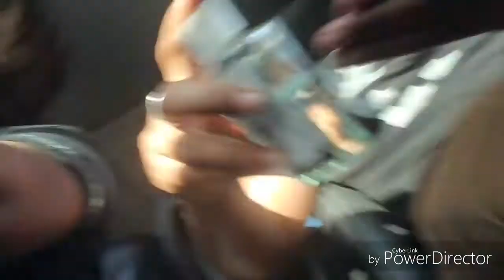Mental illness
Snap@Galaithsa